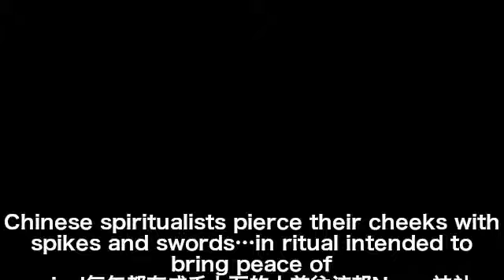重口味：泰国人体穿刺，驱赶邪恶的招魂仪式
在泰国南部素食者相信刺入他们的脸上不寻常的物体，将驱逐邪恶让他们安心。这个中国招魂仪式非常流行，这些锋利的尖刺可以很快的穿透他的脸颊      通过穿孔来净化自己，不仅要在节日期间拒绝肉类吃蔬菜，还要戒除性爱，酒精等恶习。